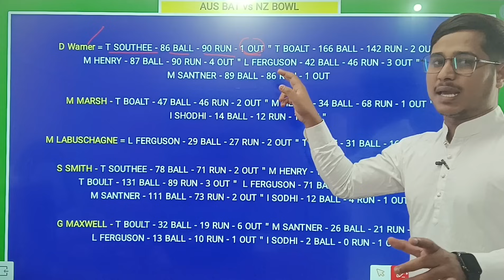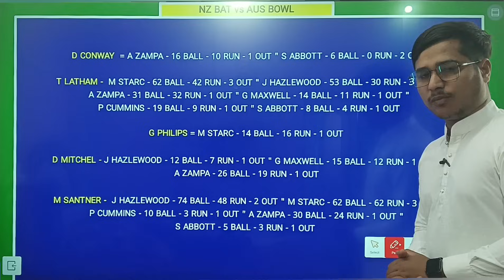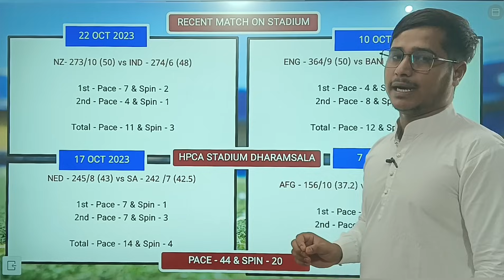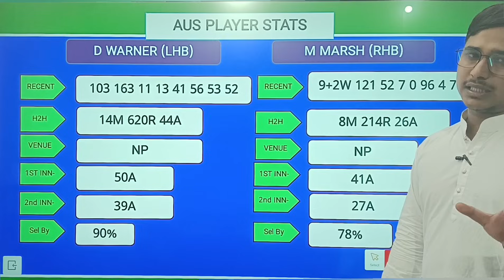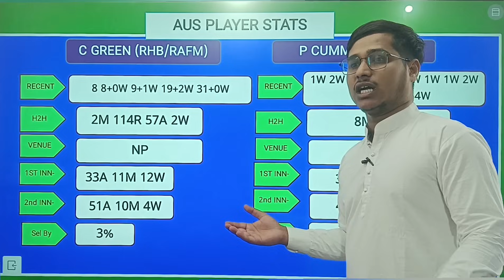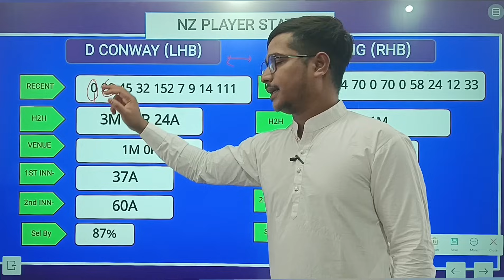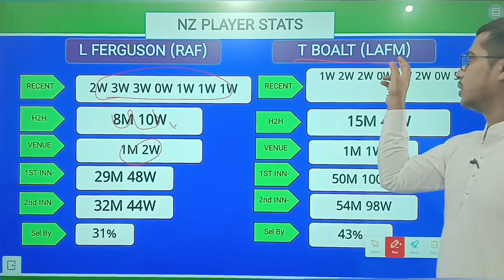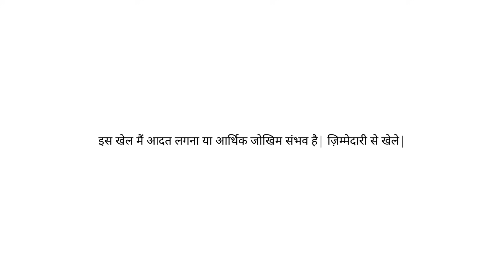AUS vs NZ Dream11 Prediction, Australia vs New Zealand Dream11 Prediction, nz vs aus Dream11 Team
My11Circle App Link :
Use my exclusive coupon: MECNEW to get additional 20% extra cash on first deposit"

AUS vs NZ Playing11,
AUS vs NZ World Cup Odi 2023 dream11 prediction,
World Cup Odi 2023 Today Match,
World Cup Odi 2023,
Australia vs New Zealand World Cup 2023,
Australia vs New Zealand odi dream11 prediction,
Australia vs New Zealand DREAM11 team prediction,
Wc odi AUS vs NZ,
AUS vs NZ World Cup Odi 2023 match prediction,
World Cup Odi match prediction today,
ODI WORLD CUP 2023,
World Cup Odi 2023 dream11 prediction today,
AUS vs NZ World Cup odi dream11 team,
Australia vs New Zealand World Cup Odi 2023 match dream11 team,
AUS vs NZ dream11 prediction today,
nz vs aus dream11 prediction today,
dream11 prediction of today match,
Australia vs New Zealand today match prediction,
AUS vs NZ dream11 team prediction,
AUS vs NZ DREAM11,
icc men's odi cricket world cup,
World Cup Odi 2023 today pitch report,
World Cup Odi Warmup Match pitch report today,
World Cup Odi 2023 pitch report today match,
AUS vs NZ World Cup Odi 2023 WARMUP Match,
fantasy team,
dream11 team,
PAK vs SA TODAY DREAM11 TEAM,
World Cup Odi 2023 today match dream11 team,
Australia vs New Zealand dream11 prediction today,
World Cup Odi 2023 2nd match,
World Cup Odi 2023 2nd match Dream11 Prediction,
icc cricket odi world cup 2023,
icc cricket world cup 2023 dream11 prediction,
More Dream11 Fantasy,
stats guruji,
anurag dwivedi,
fantasy cricket guruji,
AUS vs NZ dream11 prediction today match,
Australia vs New Zealand HIMACHAL Pradesh Cricket Association Stadium Pitch Report,
aus vs nz pitch report today,